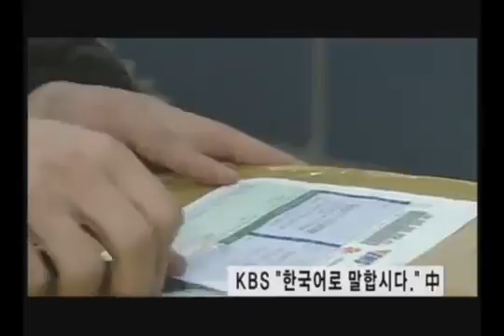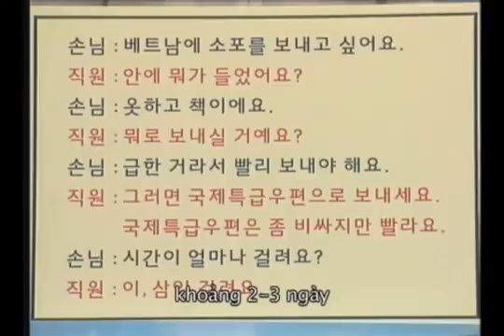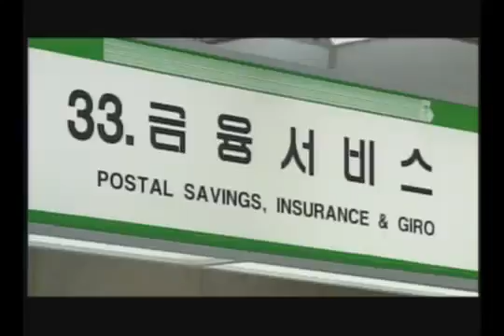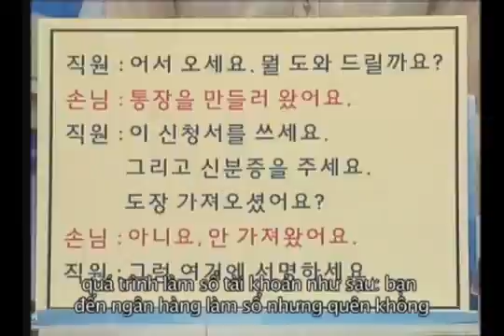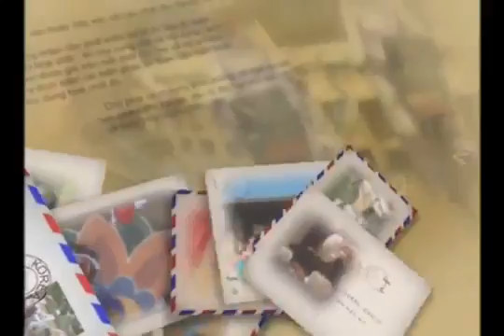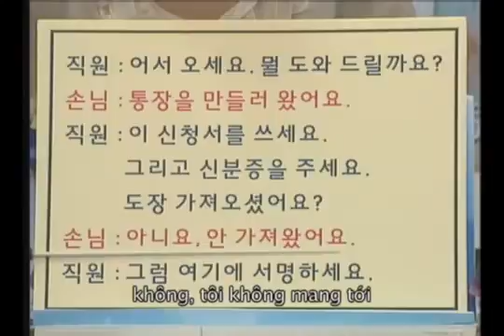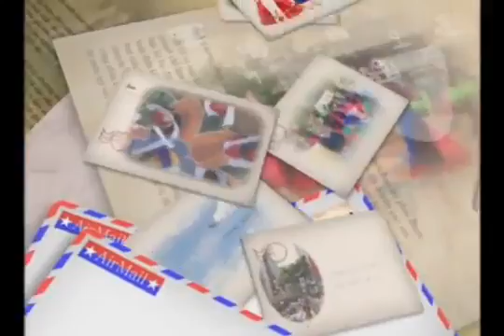Tieng Han So Cap Bai 09 Buu Dien